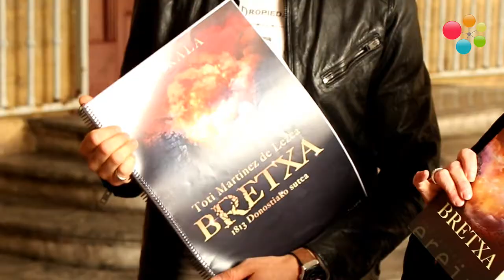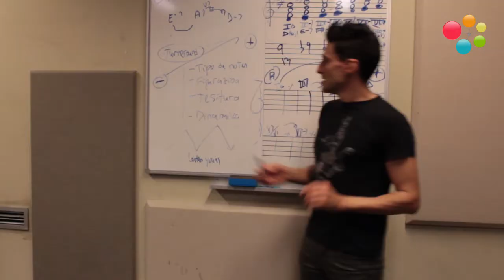Toti Martinez de Lezearen 'Bretxa' eleberriaren euskarazko bertsioa eta musikala aurkeztu dituzte